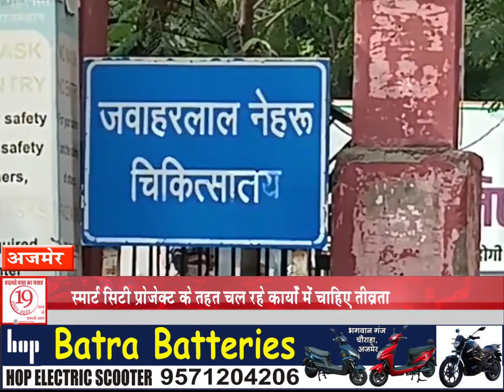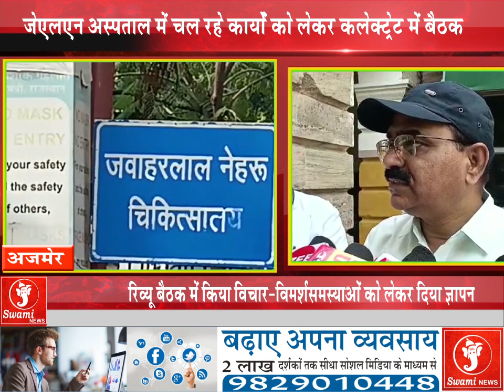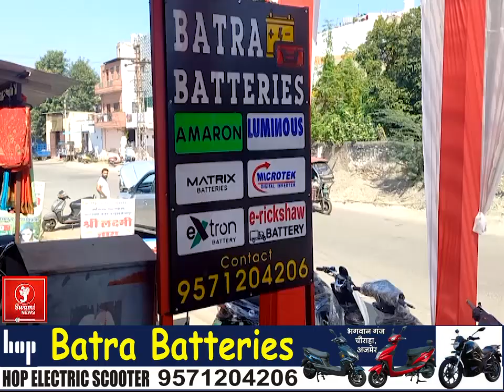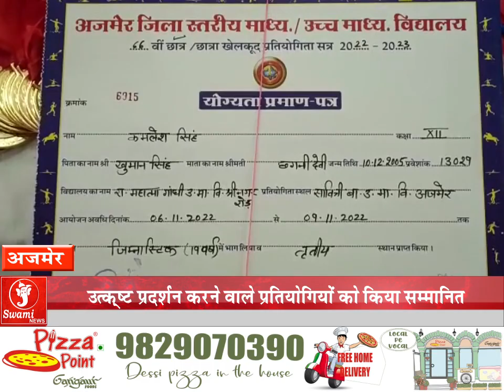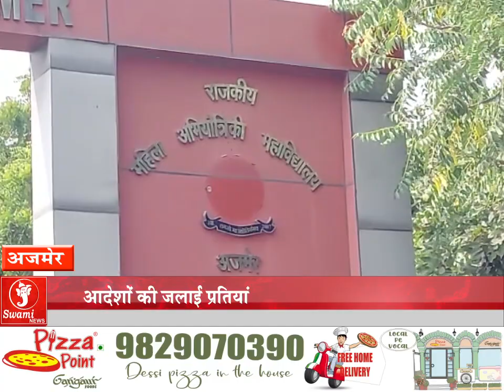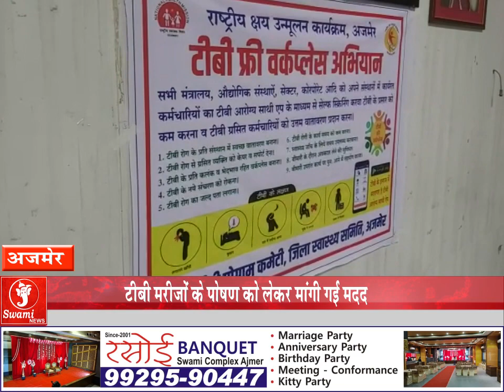Prime Time Bulletin | November 09. 2022 | प्राइम टाइम बुलेटिन | AJMER NEWS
Prime Time Bulletin | November 09. 2022 | प्राइम टाइम बुलेटिन | AJMER NEWS जिला विधिक सेवा प्राधिकरण अजमेर द्वारा आज विधिक सेवा दिवस मनाया गया। इस दौरान जिला विधिक सेवा प्राधिकरण के द्वारा लोगों को उनके अधिकारों और कर्तव्य के प्रति जागरूक करने के लिए, राजकीय ओसवाल जैन उच्च माध्यमिक विद्यालय की ओर से, जागरूकता प्रभात फेरी निकाली गई।

 अजमेर मुस्लिम एजुकेशन वेलफेयर एसोसिएशन द्वारा आज विश्व उर्दू दिवस मनाया गया। इसी के चलते आज मदर मेमोरियल स्कूल लोंगिया मोहल्ला में कार्यक्रम आयोजित किया गया, जिसमें उर्दू के विद्वान और शायरों ने बढ़ चढ़कर भाग लिया।

 जवाहर लाल नेहरू अस्पताल में स्मार्ट सिटी प्रोजेक्ट के तहत चल रहे कार्यो को लेकर आज कलेक्ट्रेट में रिव्यू बैठक आयोजित हुई। अस्पताल में मेडिकल, आईसीयू, सर्जिकल सहित अन्य यूनिट के निर्माण कार्य चल रहे हैं। जिसके चलते डाक्टर्स ने स्मार्ट सिटी प्रोजेक्ट के कार्य की गति बढ़ाने की मांग करी है।